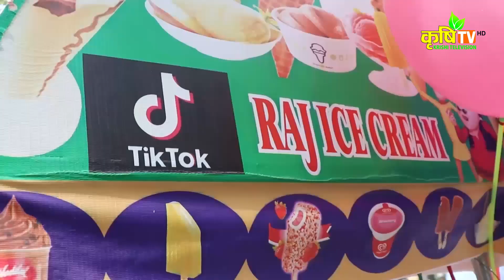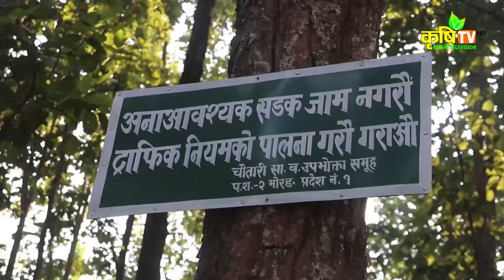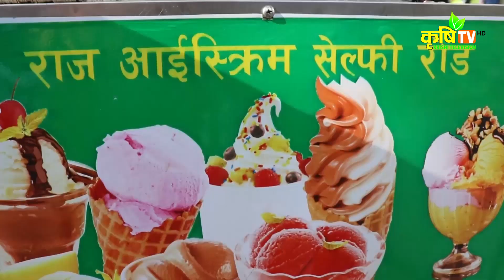शनिश्चरे सडकमा दैनिक २ हजारभन्दा बढि सेल्फी खिच्ने र टिकटक बनाउनेको ओइरो